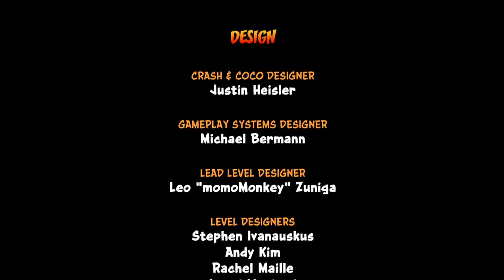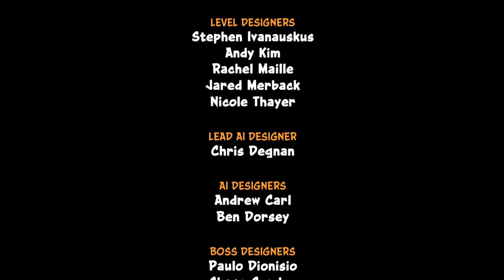Lets play Crash Bandicoot N. Sane Trilogy(Crash2) part 25 final boss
Well this is the end and i hope you enjoyed,we will soon continue to the third and it will complete the trilogy as we know it.